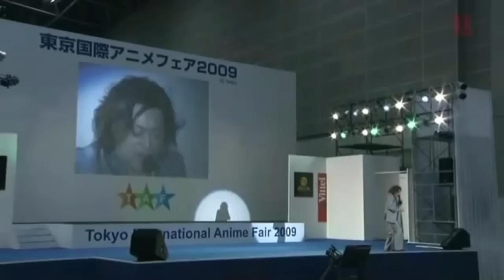Takayuki Miyauchi - Penyanyi Ksatria Baja Hitam RX (Rider Series 1987)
Takayuki Miyauchi Live 2009 - Tokyo

Miyauchi dikenal sebagai penyanyi lagu tema untuk produksi anime dan tokusatsu, seperti Choudenshi Bioman, Video Warrior Laserion, Kamen Rider Black RX, Tokkei Winspector, Tokkyuu Shirei Solbrain dan Tokusou Exceedraft.